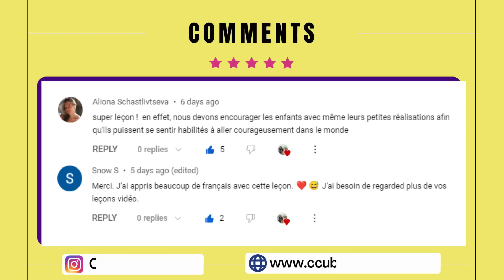Popular French Idioms to Try in Conversation - French Conversation Practice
Unlock the secrets of the French language in this fun and engaging video, tailored specifically for DELF A1, A2, and B1 students! Immerse yourself in the rich world of French idiomatic expressions and learn how to use them naturally in conversation. This comprehensive guide will not only help you ace your language exams but also make your French conversations more lively and authentic.

In this video, we cover:

• Top French idioms to make your conversations more interesting
• Pronunciation tips and examples for real-life situations
• Contextual explanations and usage for each idiom

Whether you're a beginner or an intermediate French learner, this video is perfect for expanding your vocabulary and enhancing your conversational skills. Join us on this linguistic journey and gain confidence in your ability to speak French like a local!

Happy learning, and à bientôt!

Follow us Instagram : ccubeacademy For more French DELF Sample papers, Conversation and Dialogues Visit Official @CCubeAcademy